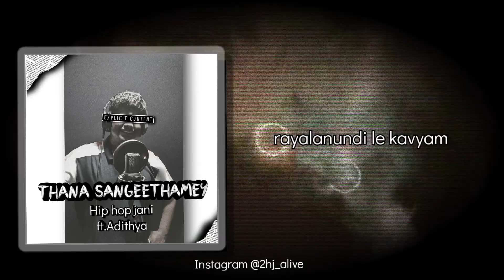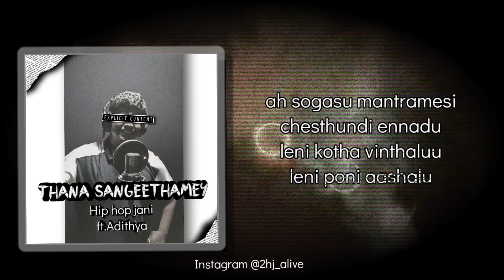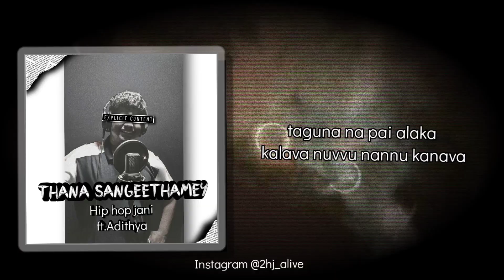Thana Sangeethamey | Hip Hop Jani | ft.Adithya Saketh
Hi friends, here is my Telugu song, hope you like it, kindly leave your feedback in the comments section.

LYRICS | COMPOSITION | MIX & MASTER : Hip Hop Jani

Vocals : Adithya Saketh , Hip Hop Jani

Special Thanks to: Vishnu, Babu, suri

Lyrics:
thana sangithamey nannu adincheney
 thana sahithayamey nannu padincheney
 thana mounam lo sangeethaam
thana pedavala pai sarigamaley
thana nadumey ohhh edaarilaaa
nay thappi poyanu pilladilaa

ne kallu chudaganey modallayye sahithayam
ne pedavala pai na padanisale palikeyalanundi
naa pedavaluthoo..

yekantham lo neethoti kavyam
padalanundi nee savvadi pai
gunde chappudey beat ga marchi
cheyalanundi nee pai free style

evvaru leru yekanthamey
nee gajjala chappudey thalamai
rayalanundi le kavyam     //
nadumey kagithanga marchii

thanantha andhagathe chudaledu eppudu
thanantu peru vintey adagaledu chappudu
ah sogasu mantramesi chesthundi ennadu
leni kotha vinthaluu
leni poni aashalu
thelini theepi swasaluu

theliyani theepi swasaluu… swasaluu…

mari mari aduguthundi
manasepudani
nuv jathai gathai
marey depudani
kaley nijanga marey naaa
ah brahma kalam kathai raseenaa

ri ga ri ga ri ga ri ga ri ga ri ga

ga pa ga pa ga pa ga pa ga pa ga pa

pa da pa da pa da pa da pa da pa da

Aaaahhhhhh…….

ne na bedhamoddu nuvvu nenuokatey
nalo nuvvu kadu nenu neelo sagamey
kanalanundi neetho kallaley karunichavey na bhama

kavalani undi nee thanuvey
pasivadini ,eeve chanuvey
taguna napai alaka
kalava nuvvu nannu kanava

karunichagalava oh tharunamaina
marinchagalana nee swasa taki nene
kavaley nee sparsha prathi nimisham pathi yugamu prathi gadiya prathi janma

 prathi janma lona
neeku nenu thoduga
gnapkalu ichi pova kanukaga  aaaaaahhhhhhh